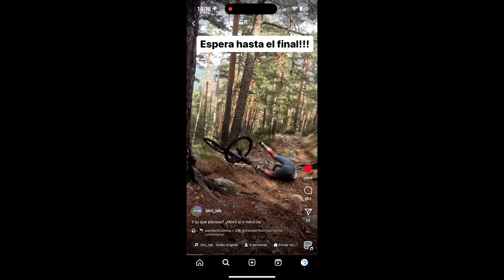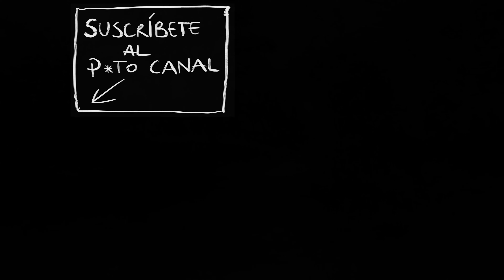SWORKS EPIC WC: nuestra REVIEW más sincera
Tras realizar el montaje de esta Sworks Epic WC, y de que se hubiera expuesto en Festibike y Sea Otter, teníamos que cerrar el círculo y probarla en condiciones.

Un mesecito montando en la nueva SWORKS EPIC WC han valido al mecánico para tener claro qué cosas tiene muy buenas y cuales le han gustado menos de este nuevo cableo de batalla de Specialized.

Si quieres saber más de todo lo que hacemos, no dudes en seguirnos en el podcast: